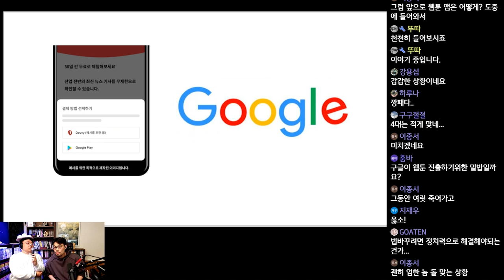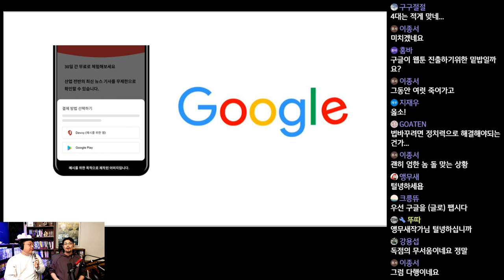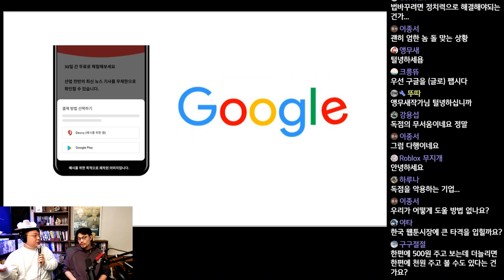네이버웹툰, 카카오페이지와 같은 웹툰 앱이 구글플레이스토어에서 사라질지도 모른다